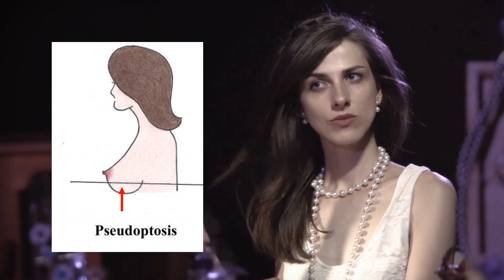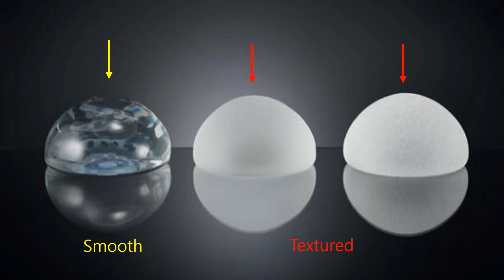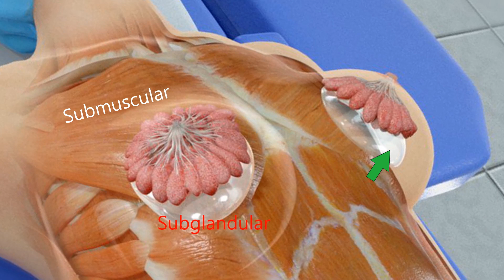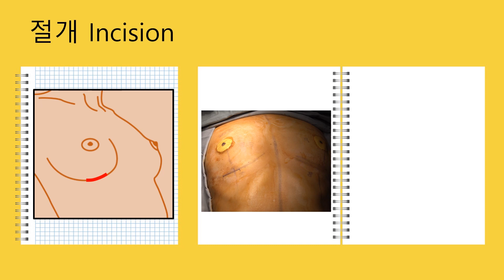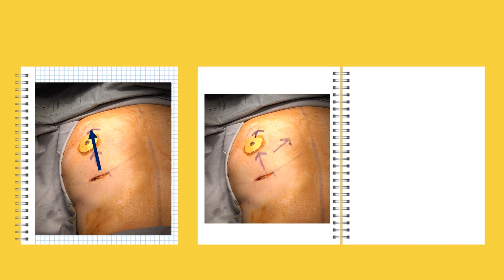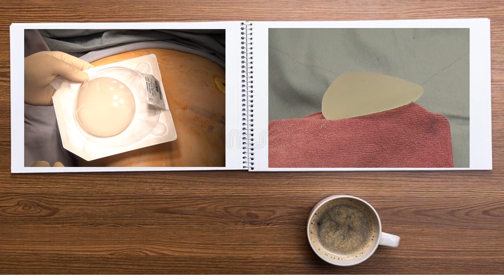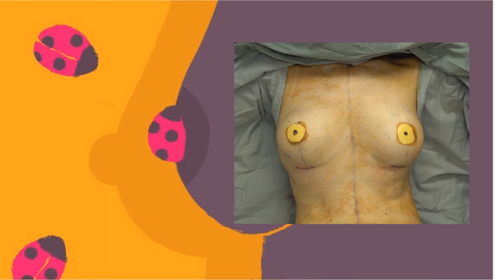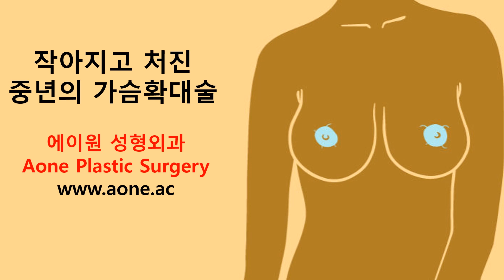중년여성의 작아지고 처진 가슴을 가슴확대술로 교정 Augmentation mammoplasty for aged woman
출산과 수유를 거치고 노화로 인해 탄력이 떨어진 중년여성에서 젊은시절의 가슴모양과 볼륨을 회복할 수 있는 가슴확대술을 소개합니다.